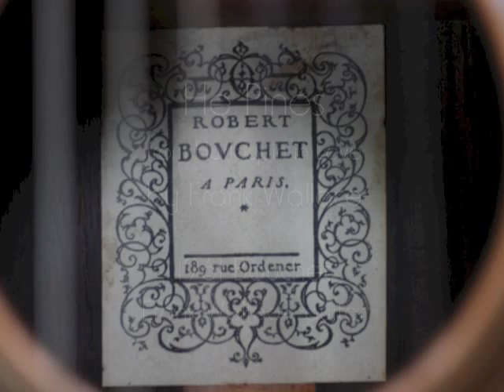1961 Bouchet - He Pines by Frank Wallace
Frank Wallace playing one of his own compositions on this magnificent 1961 Robert Bouchet guitar.   This guitar is from Bouchet's most highly desired vintage and is constructed using his proprietary bracing system known as Bouchet bracing.   As few as 150 of these guitars exist in the world and are rarely seen on the market.   As such it was an honor to represent one as a dealer of fine vintage guitars.  Although this guitar is now sold, this video will be kept as a testimony to a great guitar.